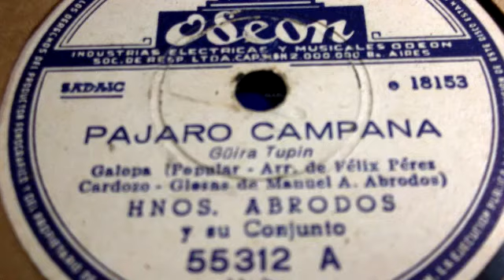Pajaro Campana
Uma das mais tradicionais e belas músicas paraguaias. Interpretação do saudoso Luis Bordon (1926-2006).